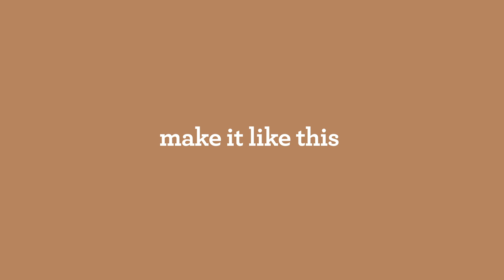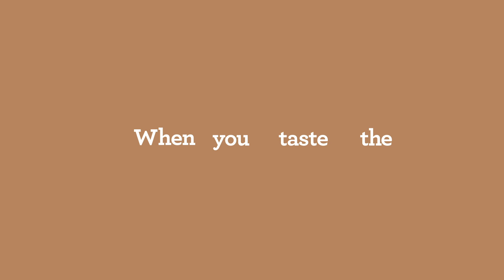Third Wave Specialty Coffee | Discover the magic of microfoam | Breville USA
Ever wondered how to create your favorite café coffees at home? It’s all in the microfoam milk.

A perfect cup of coffee shouldn’t be limited to your local coffee shop. When it comes to replicating third wave specialty coffee at home, there’s no cutting corners and microfoam milk is an essential part of this process. That’s why we’ve created a range of innovative espresso machines that set out to honor tradition and the techniques that define the very fundamentals required for third wave specialty coffee.